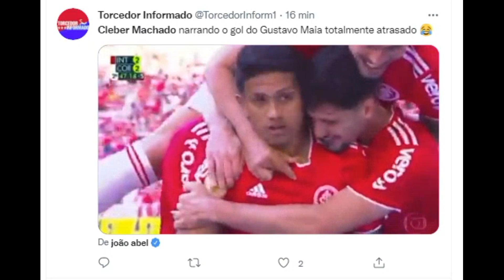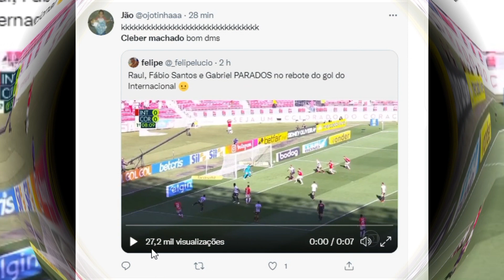Cléber Machado vira meme após Internacional 2 x 2 Corinthians Campeonato Brasileiro rodada 28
Campeonato Brasileiro—rodada 28
INTERNACIONAL
Rodrigo Lindoso, Gustavo Maia
Internacional
2
x
CORINTHIANS
Fábio Santos, Giuliano
Corinthians
2
Pós Jogo
OUÇA A NARRAÇÃORÁDIO CBN SP
Inter leva virada, mas busca empate com o Corinthians nos acréscimos e segue no G-6
Rodrigo Lindoso e Gustavo Maia, este aos 47 minutos do segundo tempo, fazem os gols do Inter. Giuliano e Fábio Santos marcam para o Timão